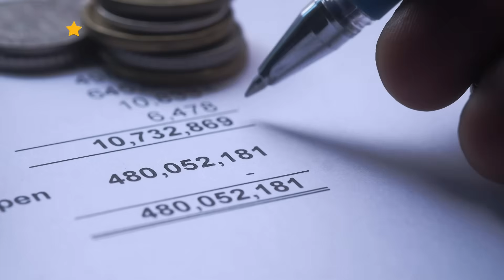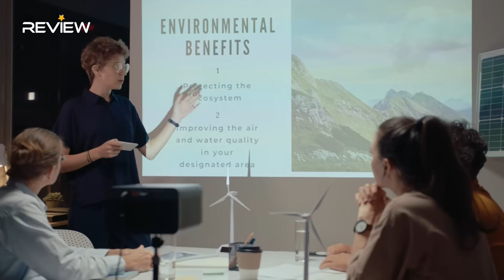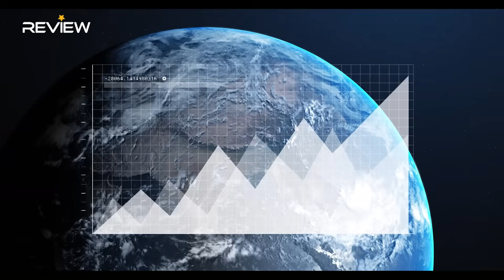«سيناريو مُرعب».. القطبين بدون جليد! كارثة أم خيال علمي أم فرصة ذهبية للعالم؟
تخيل عالمًا بلا قطبين... عالماً تختفي فيه تلك القبعات البيضاء العملاقة التي طالما حمت كوكبنا من حرارة الشمس القاسية. مشهد يبدو وكأنه مستل من أفلام الخيال العلمي، لكنه قد يتحول إلى واقع مرعب أقرب مما نتصور صراع محموم بين قوى الطبيعة وأطماع البشر، بين كارثة وشيكة وكنوز دفينة، وبين تكنولوجيا قد تنقذنا أو تدفعنا نحو الهاوية. فماذا لو ذاب الجليد تماماً؟ هل سنشهد نهاية الحضارة البشرية كما نعرفها؟
أم أننا نقف على أعتاب عصر جديد من الاكتشافات والثروات المدفونة تحت طبقات الجليد العتيقة؟ رحلة مثيرة بين كوابيس العلماء وأحلام الساسة وطموحات الشركات العملاقة.

 المُقدمة 00:00
 الحقائق المرعبة بين العلم والخيال
 1:04 المفاجأة غير المتوقعة.. «الفرصة الذهبية للعالم»
3:32 الصراع الجيوسياسي وسباق السيطرة
 4:58 التكنولوجيا قد تكون المُنقذ الوحيد 6:26